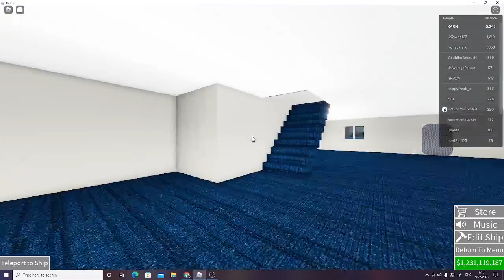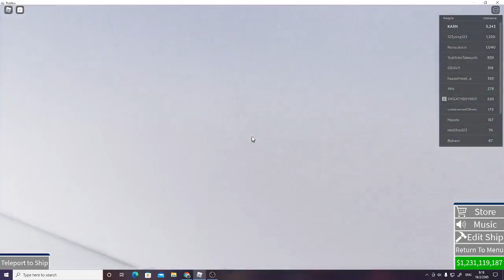Roblox - Driving B-Class container ship in Shipping Lanes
Cash: 39million
Top speed: 32kts
full container: 1466